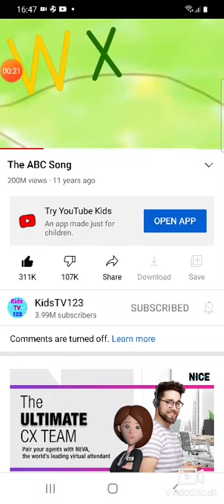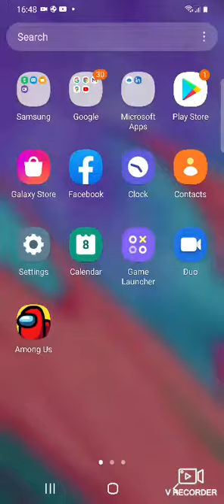8 June 2021